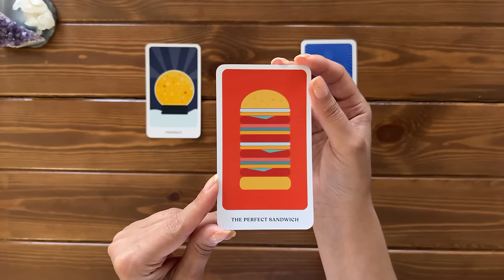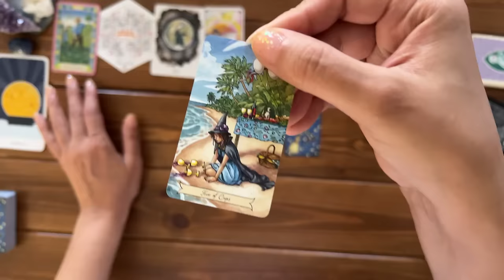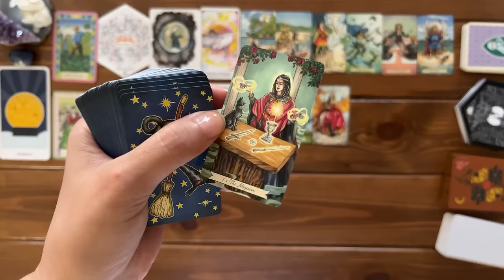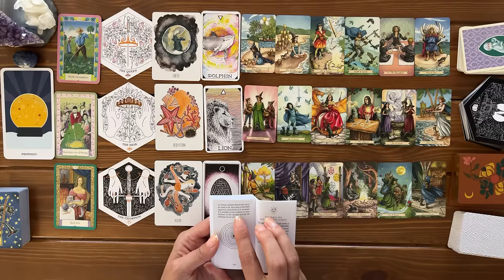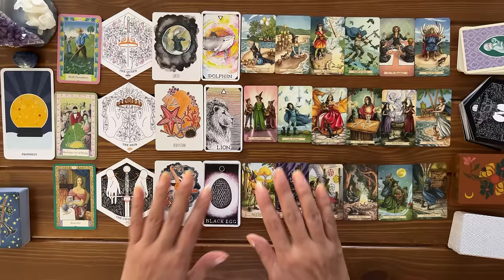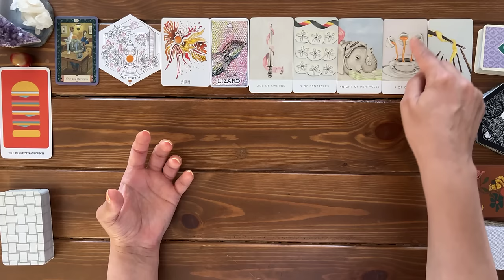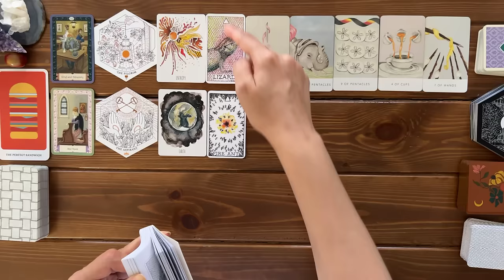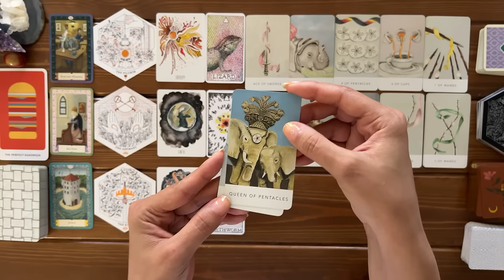Time Has a Message For You About A Wish, A Transformation, and A Relief! | Timeless Reading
Time Has a Message For You About A Wish, A Transformation, and A Relief!

🦋:Timestamps:🦋
Pile Picking: 00:00
Zodiac Picking: 02:30

Pile 1 (Sodalite): 05:25
Pile 2 (Mookaite Jasper): 38:12
Pile 3 (Amazonite): 1:14:32

🎴Decks used in this reading:
-The Light Seer's Pocket Tarot
-White Sage Tarot by Theresa Hutch
-Everyday Witch Tarot Mini
-Mystical Kipper by Regula Elizabeth Fiechter
-The Citadel: A Fantasy Oracle by Fez Inkwright
-The Story Oracle by Katherine Furman
-Inner Ecology Oracle by Stars and Soil
-Wild Unknown Pocket Animal Spirit by Kim Krans